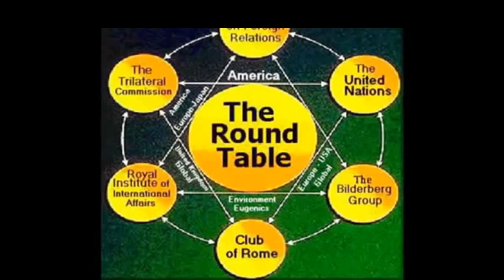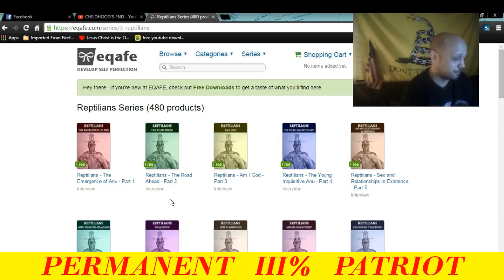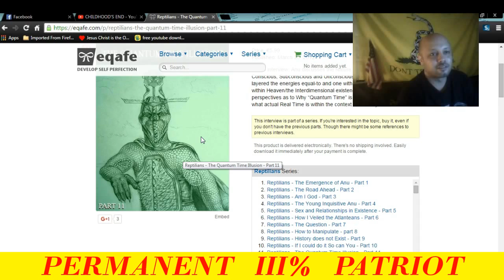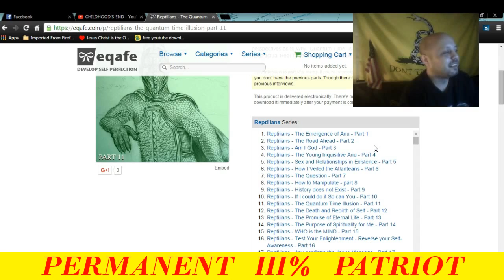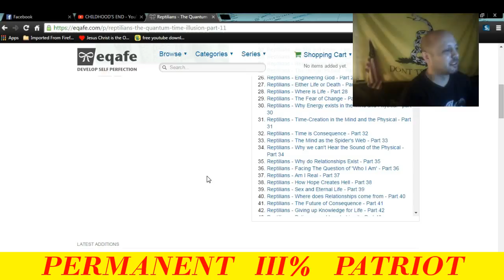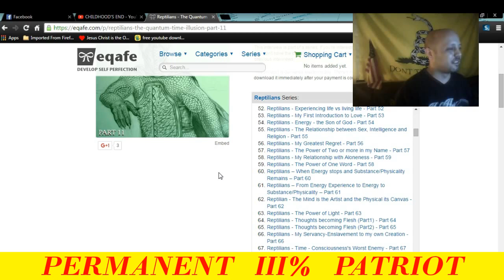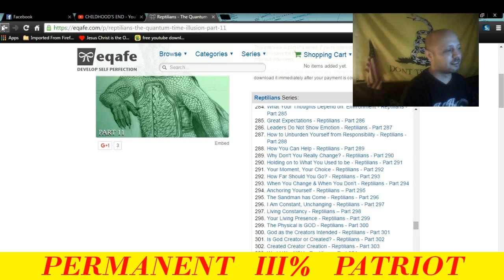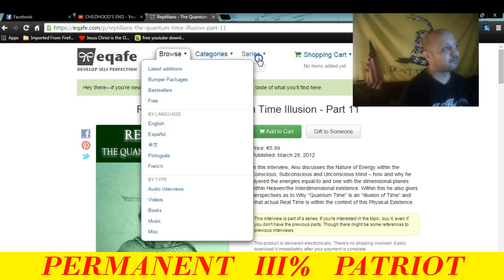ELITES REPTILIAN MANUALS EQAFE